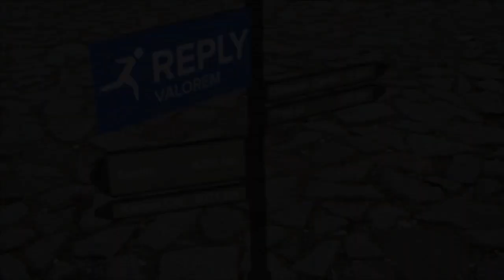AR Cloud Azure Spatial Anchors Shared Cross-Platform Demo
AR Cloud in action with Azure Spatial Anchors

The spatial anchor point is created on the Android device and saved to the Azure Spatial Anchors service. The HoloLens then fetches the anchor from the cloud and places the content. 🤩